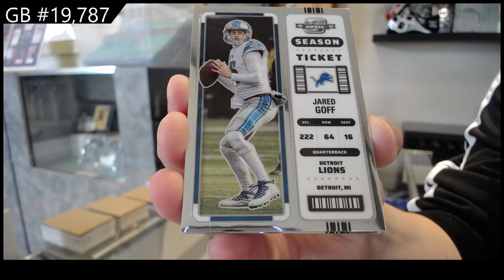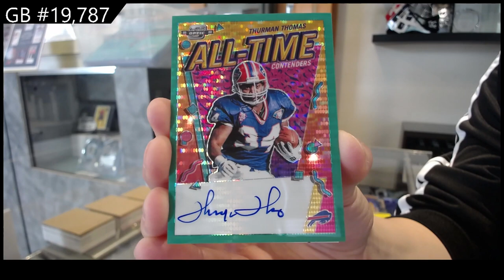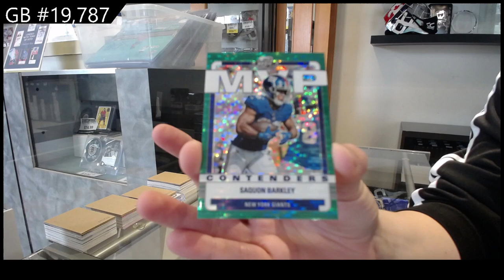2022 Panini Contenders Optic Football Box Break - C&C GB #19,787